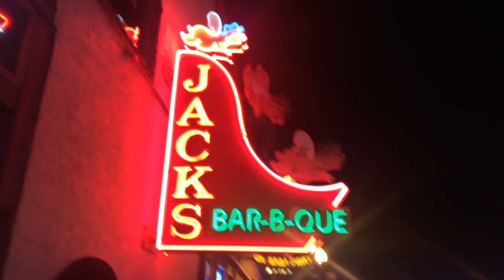My Life In Nashville - Episode 1 - Step Into My Office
Ya'll know me from the band South Of 7. I moved to Nashville to chase down a publishing deal and become a professional songwriter. Join me on my ride and my life here in music city, never a dull moment.